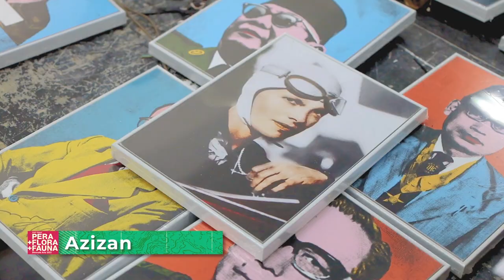Artist Interview | Azizan Paiman | Pera + Flora + Fauna at the Biennale Arte 2022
Far Before and After (Us) is a video artwork, conceived as multiform, emerges from the artist’s ongoing research “The Time of the Flood”, looking at the myth to understand the evolution of our relationship with the environment, and connects with past (and future) experiences in absolute nature (such as the Arctic) and in contact with indigenous visions (such as Sápmi and Inuit), with the sensitivity that unites all the native populations, an ecological archetype and model.

Stefano Cagol with his artwork for the Biennale Arte 2022 proposes a divinatory vision that crosses the shamanic, transcendent and symbiotic concept of native populations in relation to what is around.